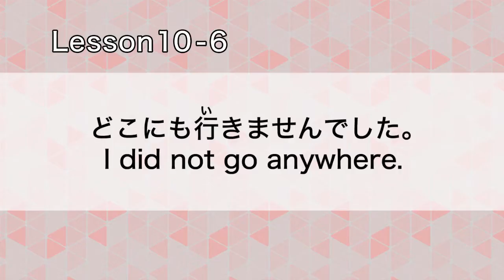GENKI: Lesson 10 どこにもいきませんでした (No subtitles)